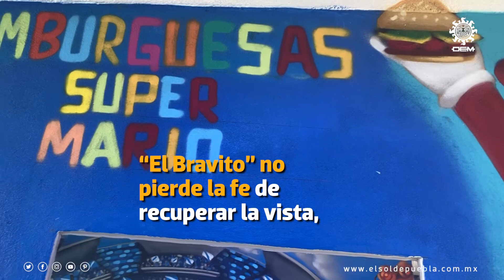Ponte la del Puebla, apoya a Mario López y asiste al "Bravitón"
Mario López Rivas, mejor conocido entre sus amigos como “El Bravito”, llevará a cabo el próximo 18 de diciembre el “Bravitón”, evento musical que contará con la presencia de seis grupos musicales, así como de algunas leyendas del Puebla de La Franja, entre ellos, Carlos Poblete. Lo anterior, con el objetivo de recaudar fondos que serán destinados a la operación de cataratas que requiere, ya que debido a la diabetes que padece, está a punto de perder la vista.